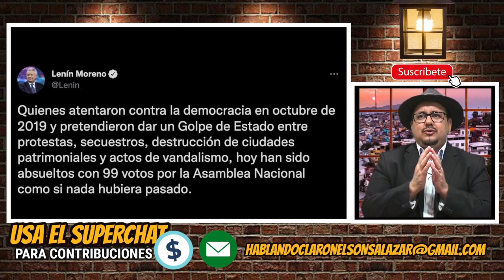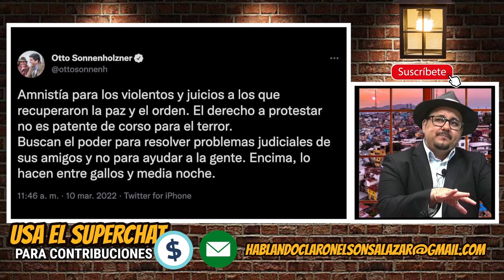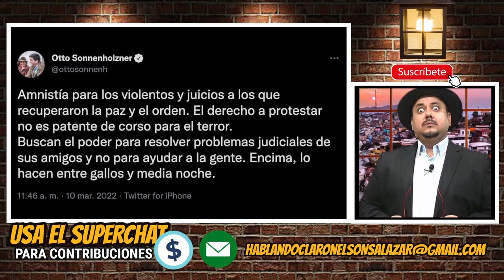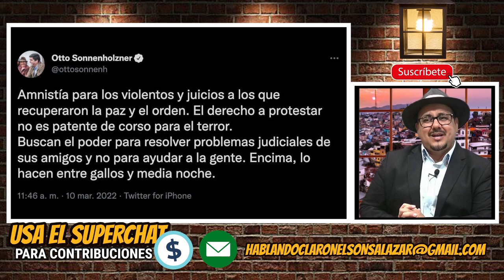OTTO y MORENO juntos para rechazar amnistías